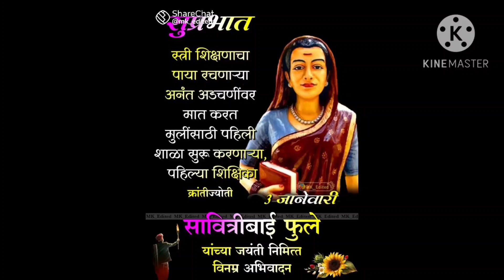सावित्री बोलतेय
क्रांतीज्योती सावित्रीबाई फुले जयंती निमित्त - "मी सावित्रीबाई बोलतेय" -
सादरकर्ती- श्रेया कदम, जि प शाळा,कदमवस्ती (येवला)